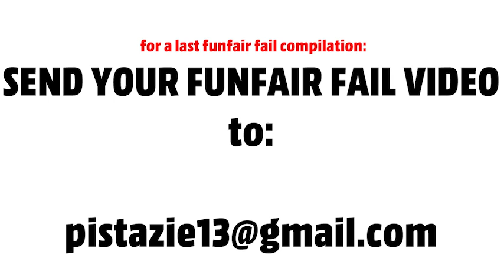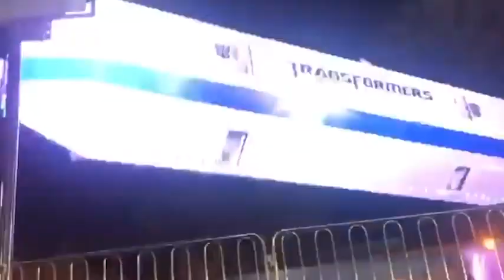Funfair Kirmes Fail - Hard knock life Edition 3